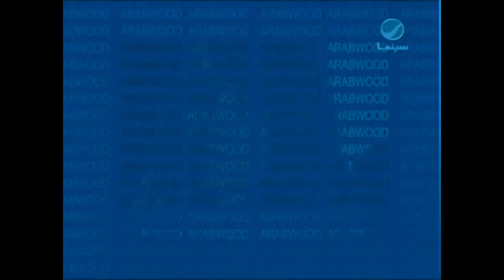عرب_وود : مؤلفة "لعبة إبليس" : إحتجت سنوات عديدة للتفكير في السيناريو